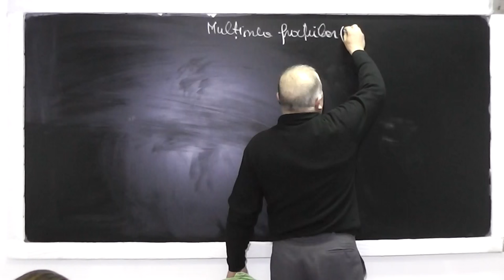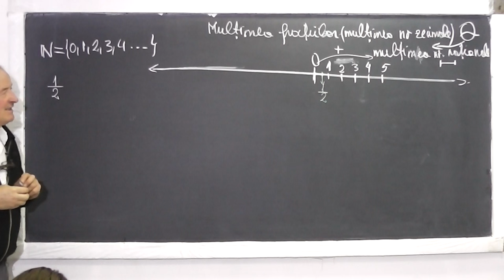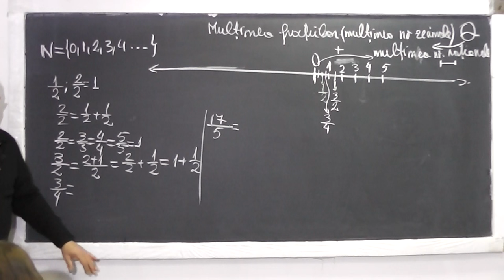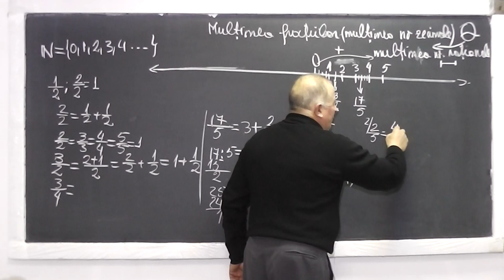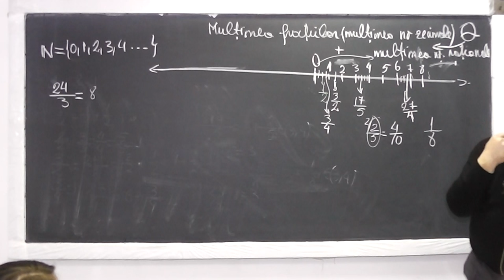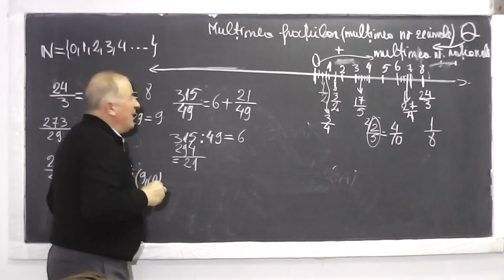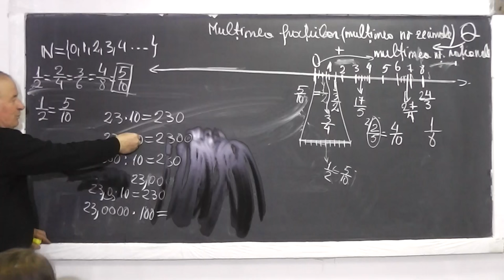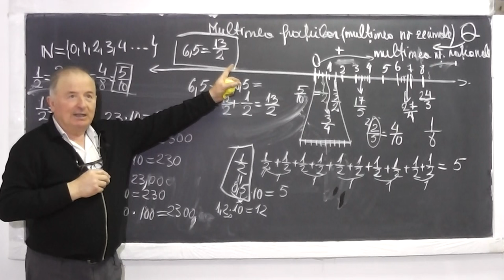1/2 Lectia 878 - Multimea numerelor rationale Echivalenta dintre fractie si numar zecimal - Clasa 5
Aceste lectii sunt sustinute de voi si daca va sunt utile, as aprecia un Like, Share, Comment - In aceasta lectie de matematica pe care o puteti vedea in direct si pe introducem pe intelesul vostru multimea numerelor rationale Q, vedem echivalenta dintre fractie si numar zecimal si facem diferite transformari dintr-o forma in alta.